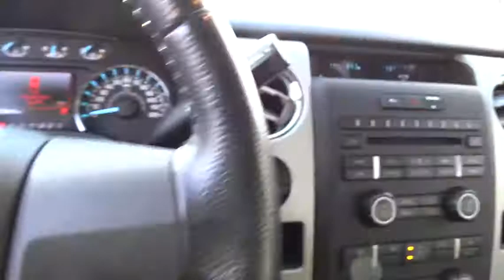2012 Ford F-150 Wantagh, Levittown, Babylon, Hempstead, Nassau County NY 15885U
2012 Ford F-150

Hassett Automotive
3530 SUNRISE HWY